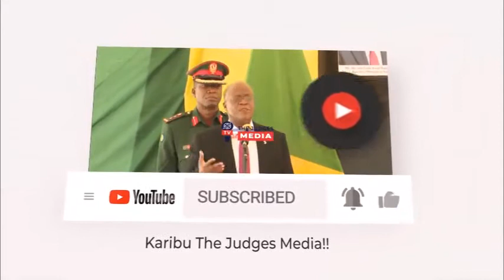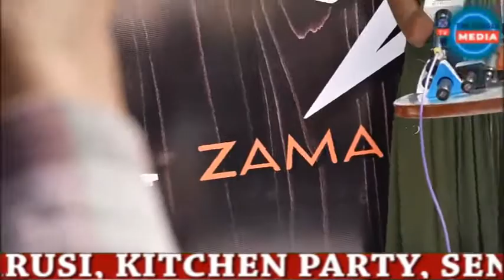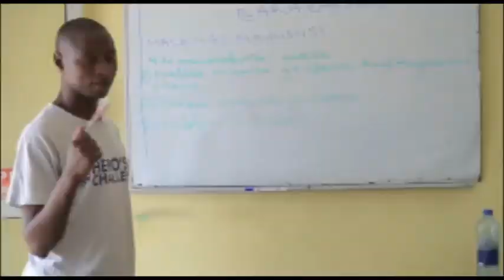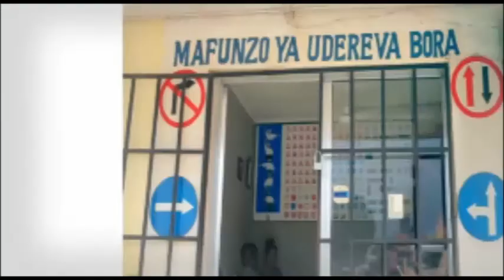BREAKINGNEWS DC JOKATE ATOA ONYO HII KWA ASKARI WANAOKAMATA MAGARI KUELEKEA MAONYESHO YA SABASABA